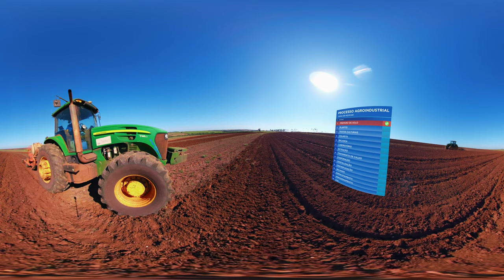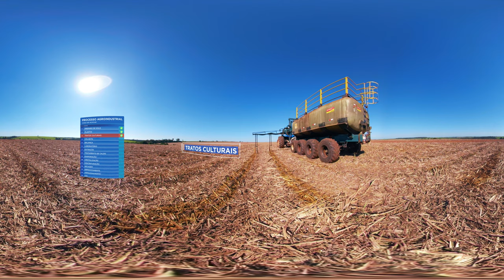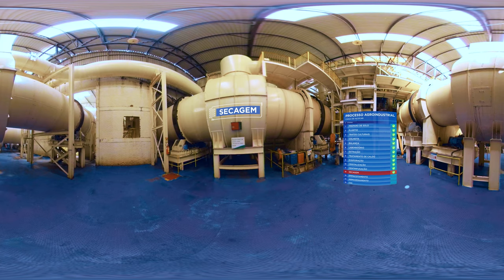Tereos Brasil | Por dentro da Tereos: Conheça o nosso processo agroindustrial 360